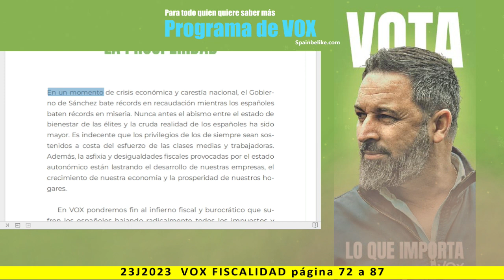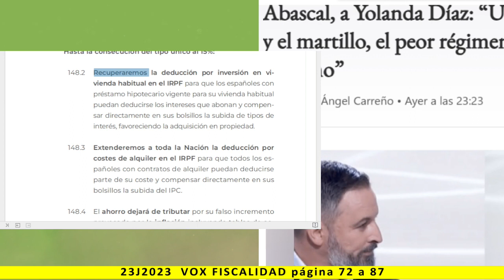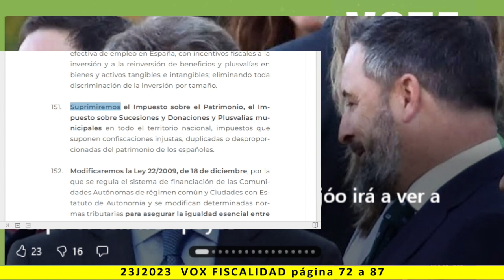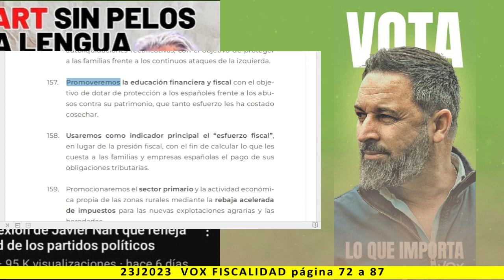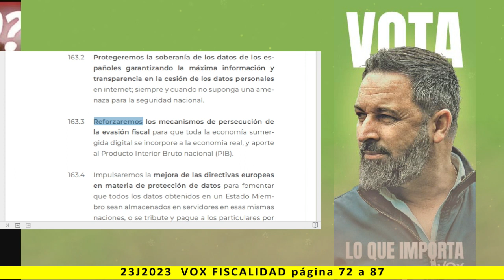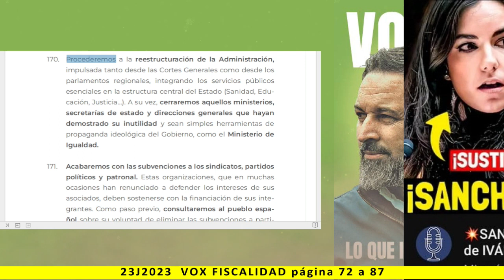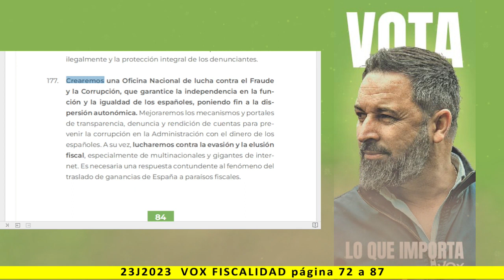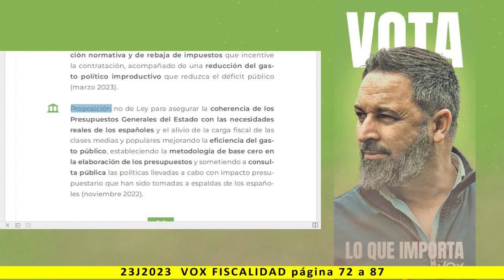FISCALIDAD - Lectura del programa de VOX 2023 - pag. 72 a 87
Más información:
Página web: Spainbelike.com